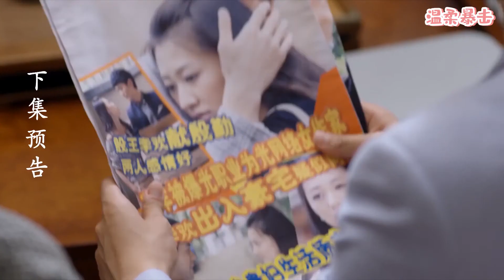灰姑娘酒後抱着皇帝吐真言，原來讓她起死回生的，是和尚的鮮血🥰中国电视剧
【劇名】拐個皇帝回現代
【背景信息】 該視頻片斷改編自同名小說《拐個皇帝回現代改造》，為了劇情需要，眾演員在保護自身安全的情況下，利用特效給觀眾還原小說中的故事情節，才有了視頻展現的效果。
孤女馮豐穿越古代，成為皇帝李歡的嬪妃馮妙蓮，宮廷複雜的算計以及皇帝對她的種種折磨，讓馮豐深感絕望。成為棄妃的她在家廟養病愛上了心思單純的國師伽葉，這一切讓她又重新燃起生活的希望。兩人私奔途中，伽葉被皇帝親手射死，而李歡本人卻和馮豐一起被帶回了現代。無法擺脫李歡的馮豐，只能和李歡生活在一起。李歡從漸漸開始適應普通人的生活到活的風生水起，也從一個不會愛的皇帝漸漸開始學會愛。但是葉嘉出現了，那個帶着前世記憶碎片的男人，終於還是帶走了馮豐。然而一切都沒有結束，葉嘉的青梅竹馬，前世的糾纏的三王爺和皇后的轉世也一個個出現在了他們的生活中，開始了一場愛恨糾葛。
【主演】袁中方，季晨，郭家豪，於果，初家晴

【Drama  Name】 ✨The Emperor Through to the Modern✨
【Plot summary】📖Set in the Tang dynasty, Fang Zhao Yi is married to the emperor whom she resents, she is secretly in love with a monk. Upon strange accidents, she is transported to the Qin dynasty, followed by modern era 2014, where she meets the reincarnation of the emperor and her previous lover. She takes the opportunity to vent her anger upon the emperor, only now he is entangled within a web of affairs surrounding his inheritance. Amongst all the feud and time travel, she must decide where her heart truly lies. (This is a web drama).
2GGHDHXD 38 3